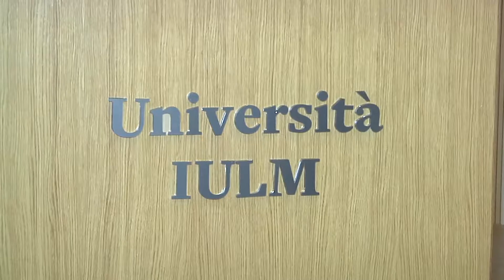Noir In Festival - Giorno #6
-FightCult con gli studenti @IULM e Gianni Canova
- Adrian Wootton discute di Hammett e "Il falcone maltese"
- Cronaca Noir: dibattito sul giornalismo e la narrativa noir con Carlo Bonini, Piero Colaprico, Barbara Sorrentini, Gianluca Ferraris, Fabrizio Roncone, Gaetano Savatteri
- Jalil Lespert presenta "Iris"
- Nicolai Lilin presenta TheKillingSeason - Sulle tracce dell'assassino, serie tv cult di @Crime+Investigation
- Pivio e Marcello Saurian presentano il corto "It's Fine Anyway"
- Presentazioni letterarie con gli autori Friedrich Ani, Jesper Stein, Franck Bouysse.

Video by: Federico Greco
Luca Leone Silvestri
Editing by: Lorenzo di Persio